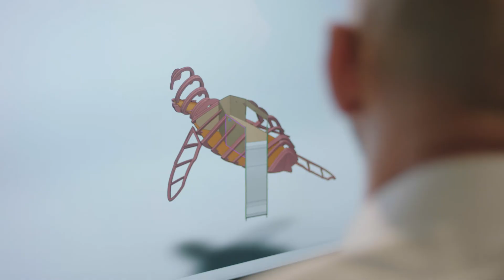MONSTRUM - Artistic Playgrounds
At MONSTRUM, we design and produce unique playgrounds with a focus on artistic and architectural quality.

We create thematic playgrounds that fascinate and inspire movement while gathering both kids
and adults.

We are now 50 builders, architects and designers at our workshop in Copenhagen, Denmark. We export playgrounds to countries all over the world and we are proud that the world has seen the quality of our work.